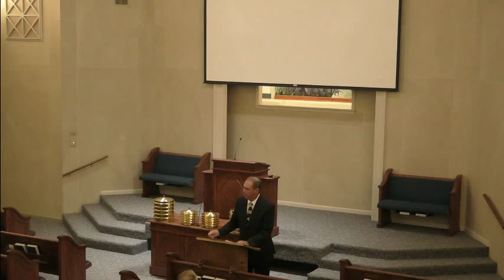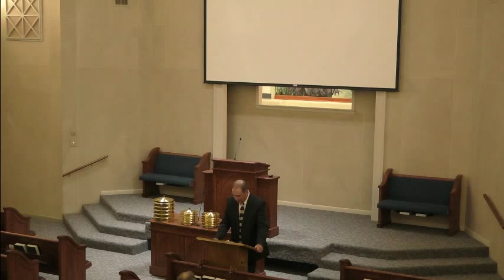Jimmy Adams - 08/12/18 - Bible Study - Nehemiah - Communication